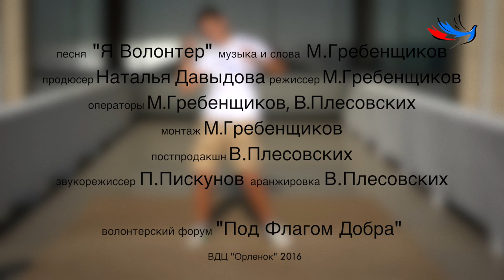ОРЛЕНОК Под Флагом Добра - Я волонтер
Музыка и слова - Михаил Гребенщиков
Продюсер - Наталья Давыдова
Режиссер - Михаил Гребенщиков
Оператор - Михаил Гребенщиков , Виталий Плесовских
Монтаж - Михаил Гребенщиков
Саунд - Петр Пискунов , Виталий Плесовских

С 9 по 11 сентября 2016 года в ВДЦ "Орленок" состоялась игра Хит за День . В ней приняли участие гости Волонтерской смены .
За три дня Михаил Гребенщиков и его команда провели мастер классы по звукорежиссуре и видео монтажу . Так же дети испытали себя в вокале и стихосложении . В итоге получились две песни и два пускай и  два видеоклипа .

ссылка на клип -  Волонтерская лирическая

Форум Под Флагом добра ВДЦ "Орленок" 2016